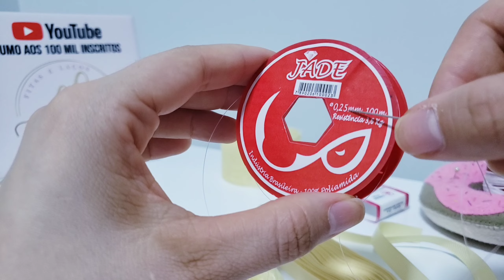Chuva de Pérolas Bordado Luxuoso em Pérolas e Strass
🎀Site para Laceiras

🎀Material
Pérolas 6mm
Pérolas 4mm
strass costura 4mm
Linha de nylon e Agulha